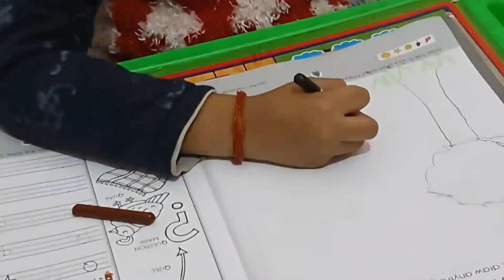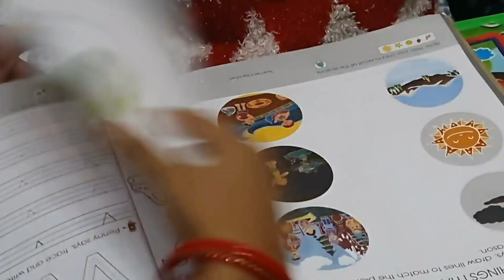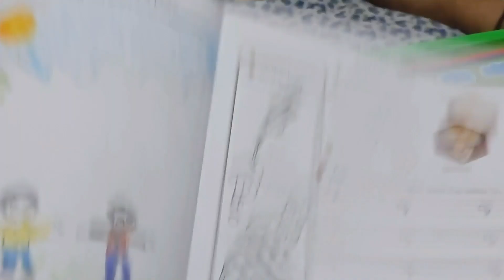My Daily home Cleaning routine morning Without maid how I manage my home Cleaning 🏡